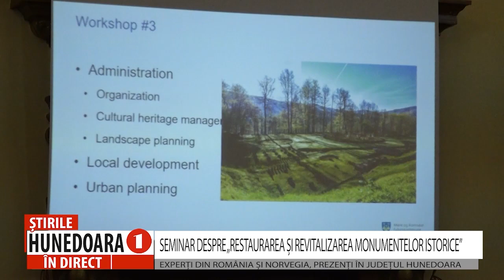SEMINAR DESPRE „RESTAURAREA ȘI REVITALIZAREA MONUMENTELOR ISTORICE”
EXPERȚI DIN ROMÂNIA ȘI NORVEGIA, PREZENȚI ÎN JUDEȚUL HUNEDOARA
 Timp de două zile, experți din România și Norvegia, în restaurarea și revitalizarea munomentului istoric Sarmizegetusa Regia, sunt prezenți în județul Hunedoara, la cel de-al doilea seminar bilateral româno-norvegian derulat în cadrul proiectului „Capitala Daciei-muzeu viu al patrimoniului cultural european”. În cadrul întâlnirilor se vor aborda teme legate de administrarea și protejarea monumentelor UNESCO, se va oferi o privire de ansamblu despre managementul patrimoniului, dar și alte subiecte de interes legate de punerea în valoare a patrimoniului istoric și a peisajului cultural.